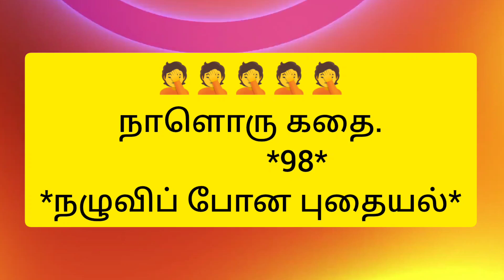🤦🤦🤦🤦🤦நாளொரு கதை. *98**நழுவிப் போன புதையல்*